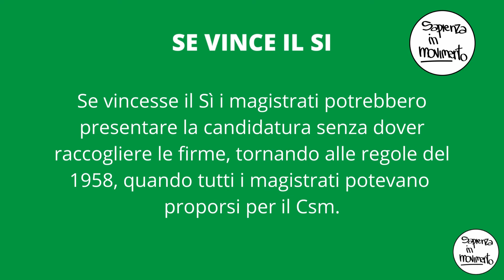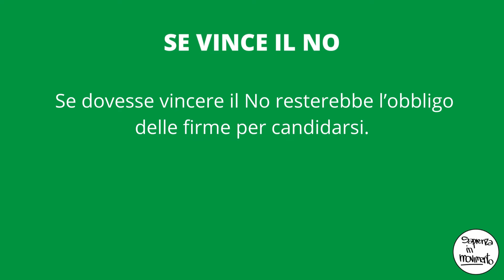Referendum n. 5-scheda di colore verde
Candidatura al Consiglio superiore della magistratura
L’ultimo quesito, il quinto, avrà una scheda verde. Si chiede di abrogare l’obbligo di raccogliere da 25 a 50 firme per candidarsi come membro del Consiglio superiore della magistratura. Oggi ogni magistrato deve avere, per candidarsi, almeno 25 firme a suo supporto.

Per il Si - On. Giulia Bongiorno
Per il No - Riccardo Mastrorillo

Seguici sui nostri canali social per tutti gli aggiornamenti sulle nostre attività